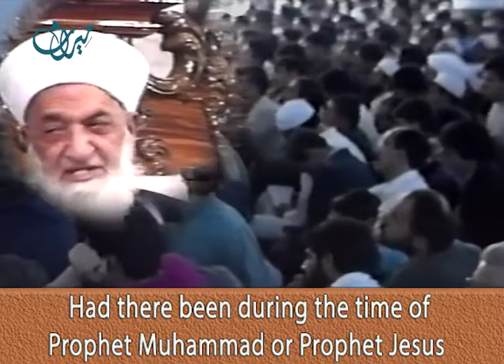Muslims not only liberated nations from colonialism but also from ignorance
Islam is based on human rights

It was revealed to mankind to bring about justice, equality, freedom and happiness to all people regardless of their religion, ethnicity, color and gender
These videos of Sheikh Ahmad Kuftaro's, the late Grand Mufti of Syria, are selected from his lectures commenting on the chapter of "The Prophet frowned and turned away." presenting human rights based on the Glorious Quran and the traditions of Prophet Muhammad peace be upon him and all Prophets